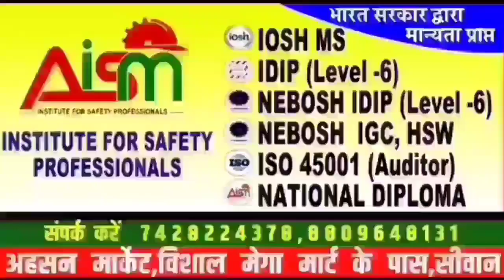खान ब्रदर के नाम से चर्चित अयूब खान के मुंह बोले भाई कहे जाने वाले कौशल यादव जब पहुंच गए यहां पर